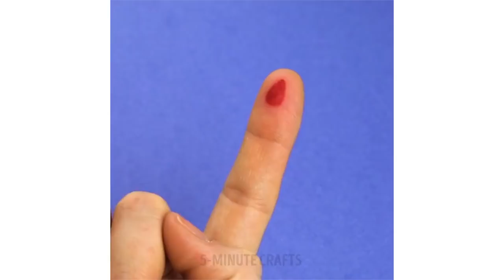25 ACTION MOVIE SKILLS THAT MIGHT HELP YOU OUT ONE DAY